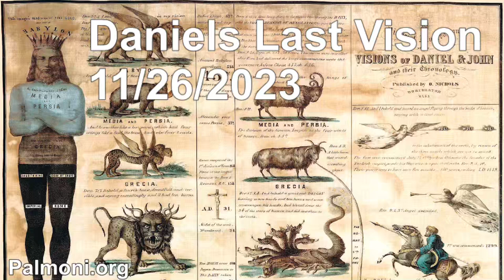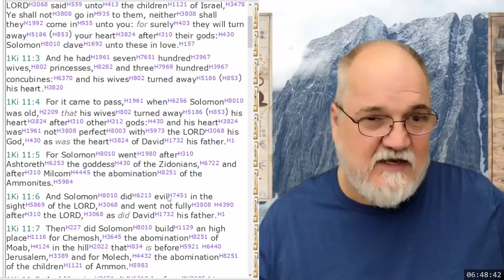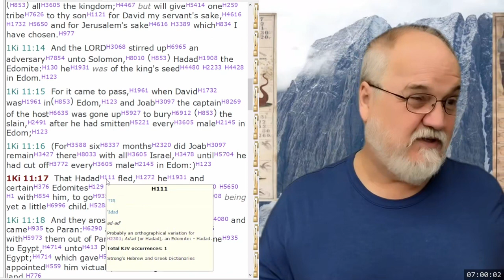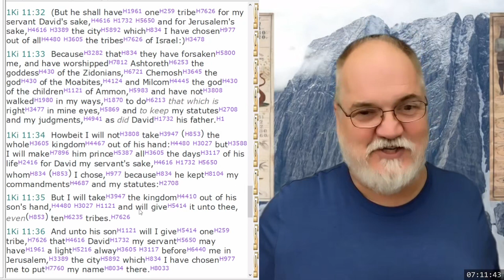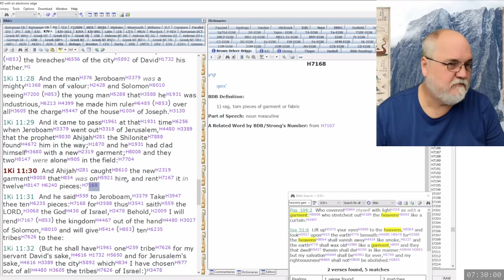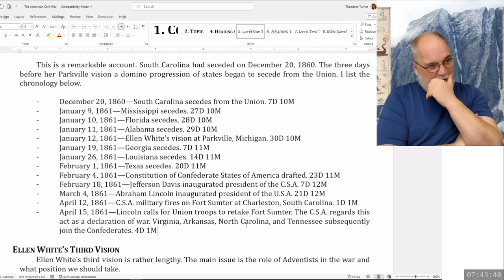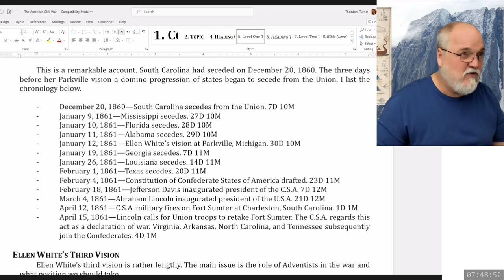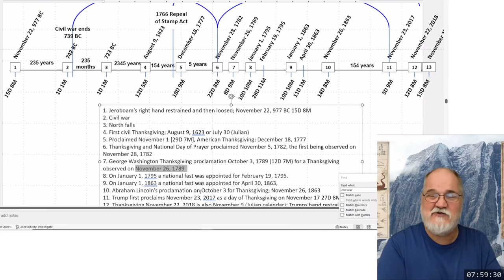2023 11 26 81. Daniel's Last Vision - Theodore Turner